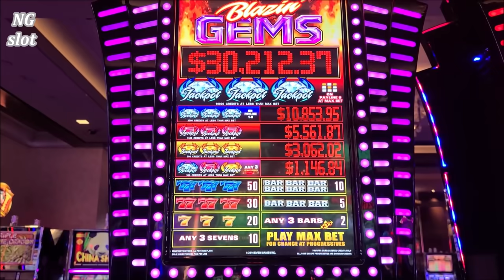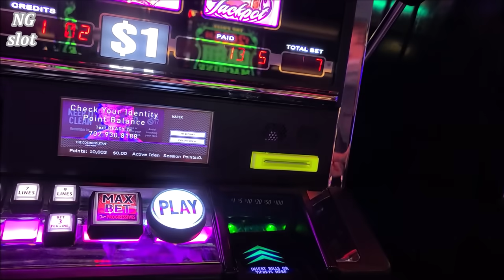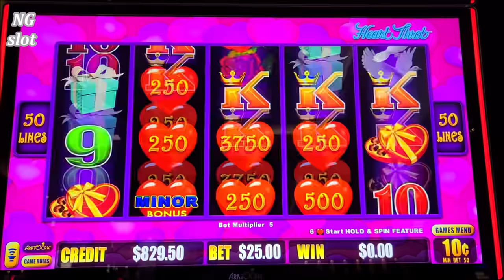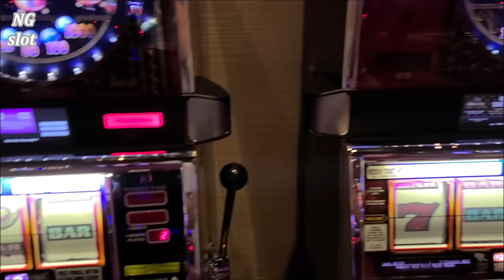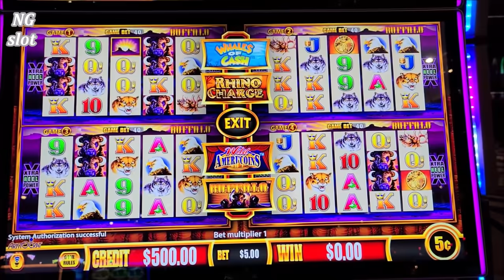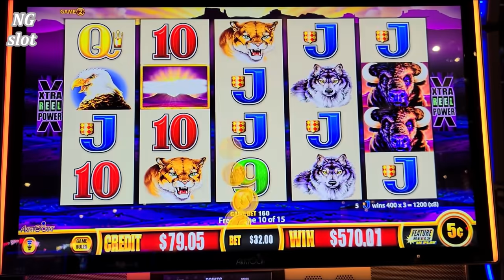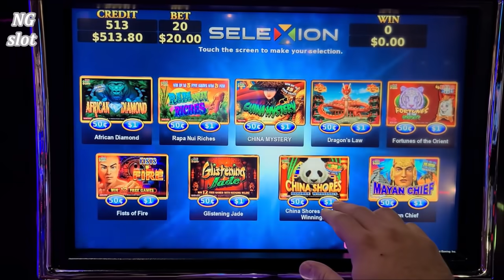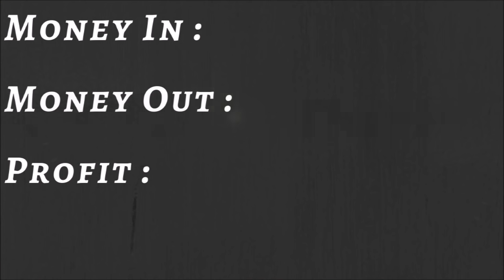2 HANDPAY JACKPOTS On High Limit Slots ! Las Vegas Casino JACKPOTS